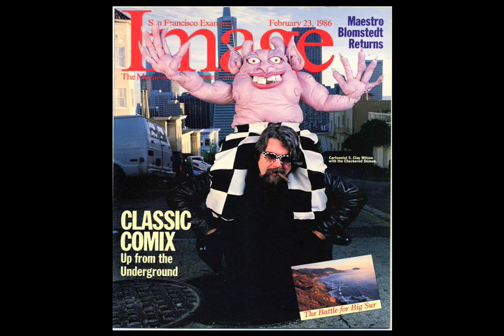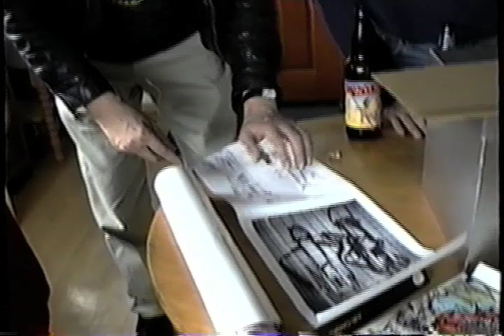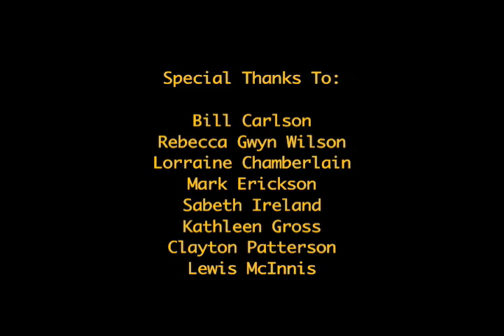Pirates in the Heartland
S. Clay Wilson is one of the baddest and boldest of the legendary underground cartoonists from San Francisco. His life story and a retrospective of his artistic career are now available in The Mythology of S. Clay Wilson, from Fantagraphics Books. Volume One Pirates in the Heartland was released in Summer 2014 and two more volumes will follow in 2015. Written and compiled by Patrick Rosenkranz.